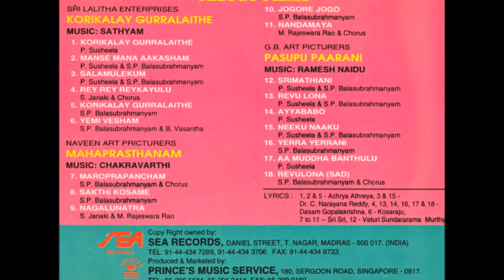Yemi Vesham | SP Balasubramanian & B Vasantha songs in Telugu